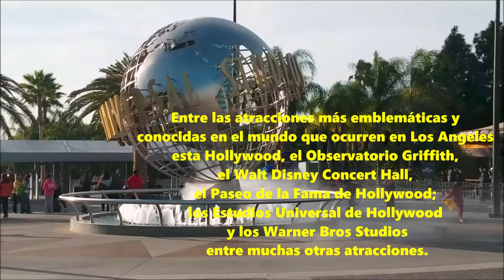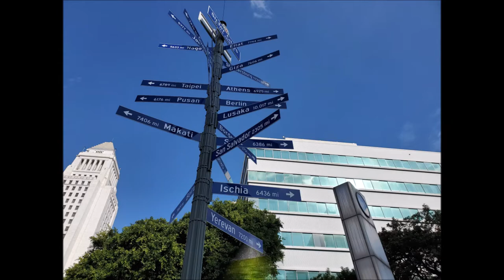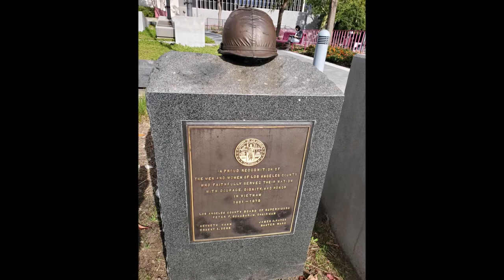DOWNTOWN L.A. CALIFORNIA│MY SECOND HOME │JANUARY 2020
Los Ángeles es la ciudad más importante de California, y es ademas mi segunda casa despues de La Habana. Los Angeles es la segunda ciudad más grande de los Estados Unidos en densidad de población. En el área metropolitana de Los Ángeles viven 18 millones de personas. En 1848 mediante un tratado, la ciudad pasó a formar parte de los Estados Unidos de América. Asi se podia caminar el Centro de Los Ángeles antes del brote de la pandemia Covid-19; en medio de sus rascacielos y por la zona donde se encuentran edificios emblemáticos como el Ayuntamiento y la catedral de Nuestra Señora de Los Ángeles o el Walt Disney Concert Hall, entre otros tantos importantes.  (Enero 2020)

Los Angeles is the most important city in California. And the second largest in the United States in population density. 18 million people live in the Los Angeles metropolitan area. In 1848 through a treaty, the city became part of the United States of America. This way you could walk Downtown Los Angeles before the outbreak of the Covid-19 pandemic; in the middle of its skyscrapers and through the area where emblematic buildings such as the City Hall and the Cathedral of Our Lady of Los Angeles or the Walt Disney Concert Hall are located. (January 2020)

covid-19